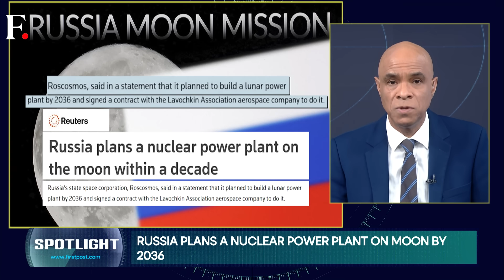Russia Plans Nuclear Power Plant To Support Permanent Moon Base By 2036 | Spotlight | N18G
Russia has announced plans to build a power plant on the Moon within the next decade to support long-term lunar missions and a joint research station with China. Roscosmos says the facility, expected by 2036, would provide continuous energy for rovers, observatories, and core infrastructure, potentially using nuclear-based technology. The move signals a shift toward a permanent scientific presence on the Moon as global competition intensifies. The United States has also outlined plans for a lunar nuclear reactor by 2030, highlighting a growing race for sustained lunar operations, strategic resources, and long-term space dominance.